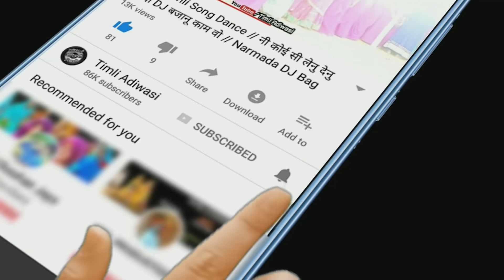बांडी घाघरी | BANDI GHAGRI | BANDI GHAGRI WALI JUVANAY | KHARA WO PAISA NI LAYO GHAGRI | RAKES DUDVE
Hello friends

Song - Bandi Ghagri

Singers - Rakesh Dudve

Music Label- TImli Adiwasi

Vocals Recorded at –Bhole  Recording Studio